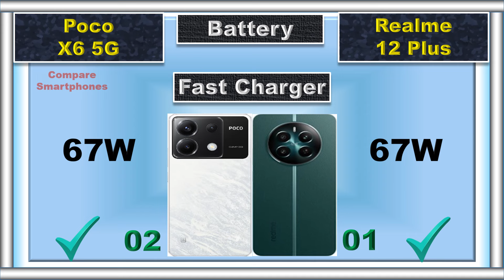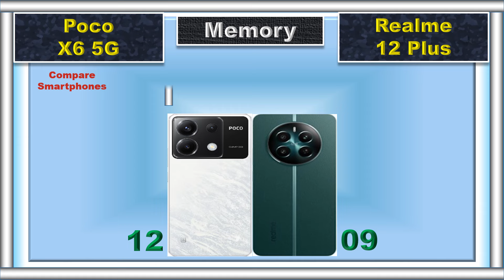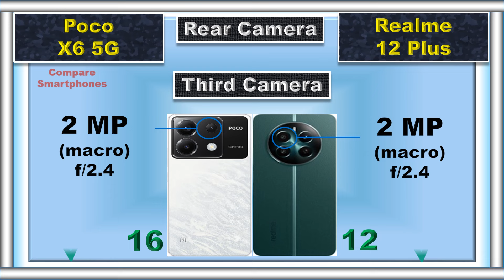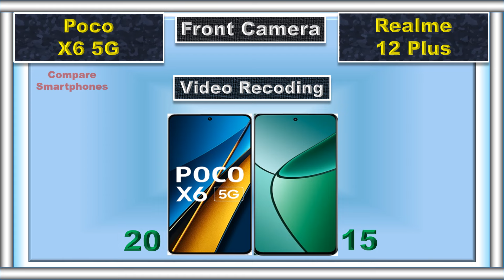Realme 12 Plus vs Poco X6 5G: Which One Wins?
Struggling to choose between the Realme 12 Plus and Poco X6 5G? We've got you covered!

realme 12  plus 5g unboxing
realme 12  plus tamil review
realme 12  plus bgmi test
realme 12 plus 5g
realme 12  plus zoom test
12 plus realme

📌 Timestamps:
0:00 Intro
0:04 Battery
0:09 Fast Charger
0:16 Weight
0:23 Thickness
0:30 Display Type
0:36 Screen Size
0:42 Refresh Rate
0:48 Resolution
0:54 Peak Brightness
1:00 Screen Protection
1:06 IP Rating
1:14 RAM
1:23 Storage
1:31 Card Slot
1:39 Processor
1:47 GPU
1:52 Operating System
2:05 Rear Main Camera
2:16 Rear Second Camera
2:26 Rear Third Camera
2:37 Rear Camera Video Recording
2:47 Main Front Camera
2:58 Front Camera Video Recording
3:08 Fingerprint Scanner
3:14 Loud Speaker
3:21 Price
3:32 Summary
3:47 Final Result